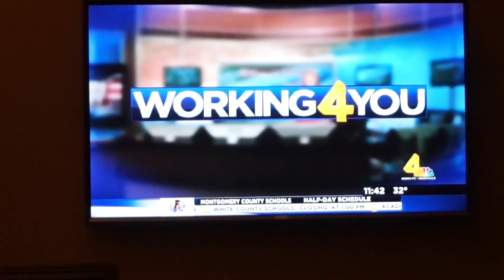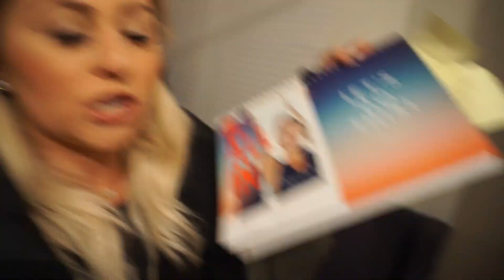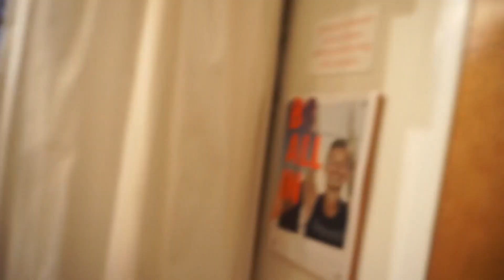NEW YEARS IN NASHVILLE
We ring in the New Year in Nashville, I do a beauty segment on the NBC news(with my manager Kyle trying to do the weather), we continue our house hunt, go to the most glam hotel, hang with the fam, have a snow day and so much more in this one!! I also show you my new workout plans and a whole 30 compliant soup recipe that you will die for! All products linked below.

Product Links:
Sequin Jacket
White Le Creuset(SUPER SALE)
Blue Puffy Jacket
Black Silk Pant Suit(SUPER SALE)
Clear Shoes
Blue Dress(on major SALE)
Necklaces: H Audrey Boutique / 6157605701
Eye Necklace
Grey Sweater(SUPER SALE)

Kyle’s Instagram: @kyledimeola

Soup Recipe(inspired by whole 30 recipes from the whole sisters):
1 tbsp olive oil
2 jalapeños (seeded/minced)
1 cup green onions minced
3 cups cooked chicken shredded(just make sure it’s clean if buying whole chicken)
32 oz compliant chicken broth
2 tomatoes chopped
1/3 cup chopped cilantro
3 tbsp lime juice
3 tbsp minced garlic
1 tsp ground cumin
1 tsp salt
Avocados diced for topping

First saute green onions and jalapeños a couple minutes in olive oil, then add the garlic and saute another minute, then add all the rest(except avocado) and let simmer for 15 minutes!! Top with avo. The easiest best soup ever!